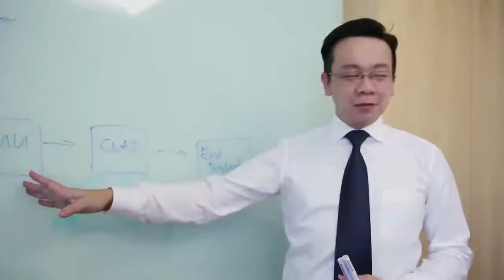Career Advice: 4 Job Sectors In Singapore That Face A Tough 2017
As a small economy that relies on global trade to thrive, Singapore needs to be able to adjust to technological disruptions and shifts in international business trends. This is especially relevant in today’s economic climate, where global powerhouse economies are turning inwards and automation is threatening to make many jobs redundant. Coupled with this, Singapore’s economy is undergoing its own restructuring to rely less on cheap foreign labour.

This makes it imperative for our people to be malleable – highly educated and with the ability to learn new skills quickly to ride on shifting global trends. The sad reality however is that there will always be people who are unable to adjust quickly enough and be left behind.